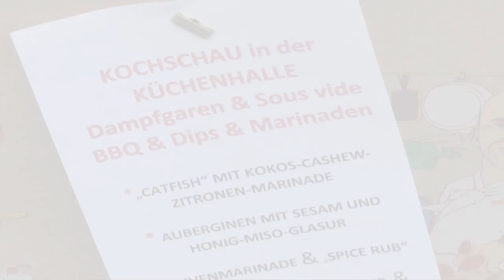Küchenhalle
Küchenhalle Winnenden